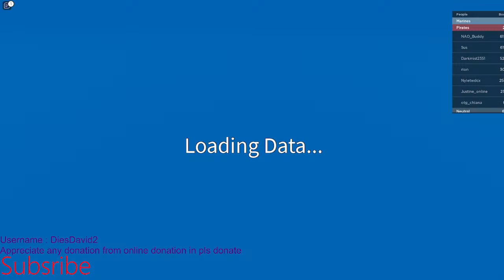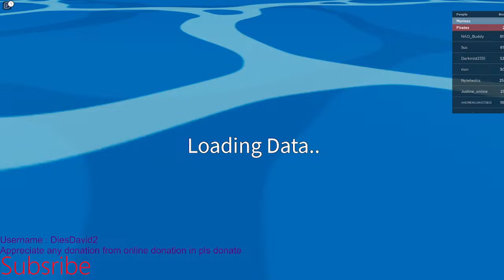Let`s play roblox stream (blox friuts ) grinding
Hey buddy welcome to the stream just watch the stream